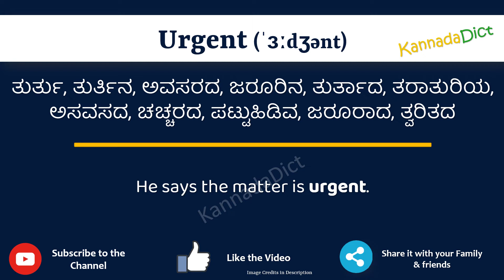Urgent Meaning in Kannada | Urgent in Kannada Dictionary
In this video, we will understand the meaning of Urgent in Kannada and learn the pronunciation of Urgent in Kannada.

 That is, you will understand Urgent meaning in Kannada as well as how to speak Urgent in Kannada,

What is the proper way to speak Urgent in Kannada?

So, Let’s learn the word Urgent in Kannada in just one minute.

Let’s, understands Urgent examples in Kannada